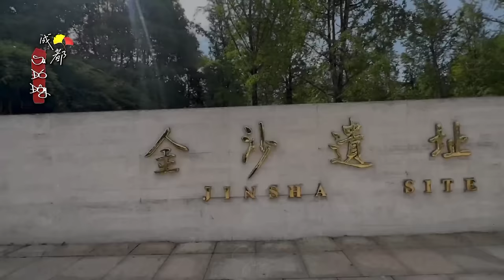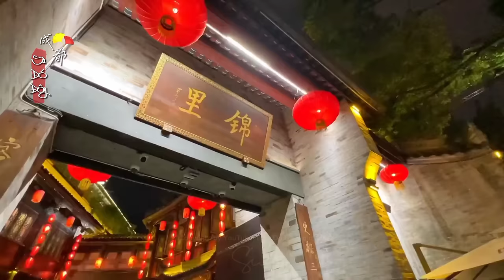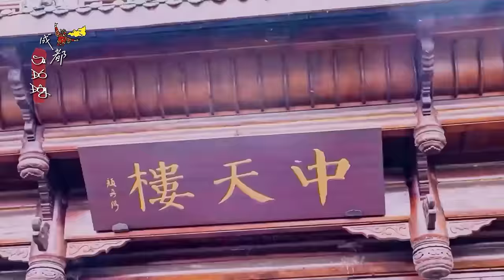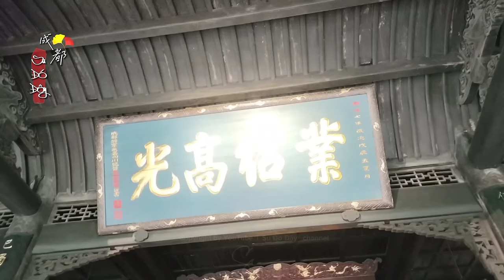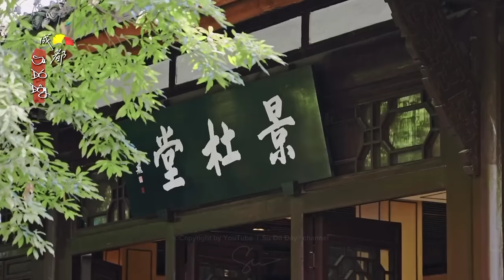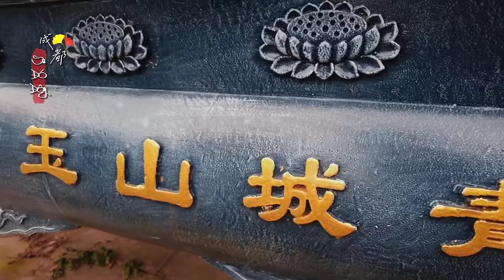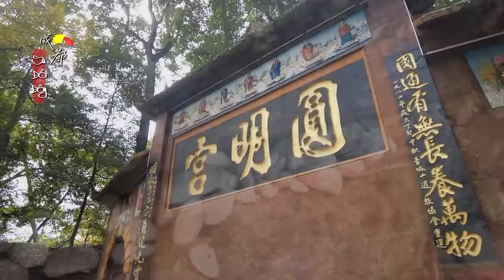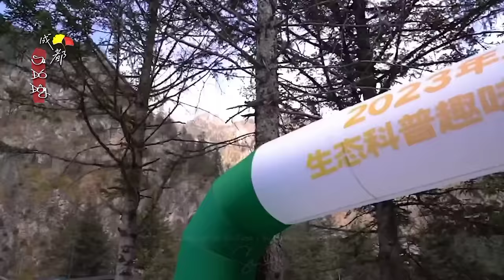THÀNH ĐÔ - TRÁI TIM TỨ XUYÊN - Du Lịch Trung Quốc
- Mến chào tái ngộ cùng các bạn đã ghé qua kênh SU ĐÓ ĐÂY !
- Mời các bạn cùng mình tham quan, tìm hiểu một số địa danh du lịch thú vị tại Thành Phố Thành Đô, Tỉnh Tứ Xuyên nhé!
-Nội Dung Vlog:
00:01  Thành Phố Thành Đô
11:13  Trung Tâm Bảo Tồn Gấu Trúc
15:45  Phố Cổ Cẩm Lý
17:59  Công Viên Nhân Dân
20:06  Kinh Kịch Tứ Xuyên
27:56  Sân Bay Quốc Tế Thiên Phủ
31:34  Thành Đô Về Đêm
33:55  Đền Vũ Hầu
38:30  Cầu An Thuận
44:12  Nhà Tranh Đỗ Phủ
49:22  Đô Giang Yển
55:44  Núi Thanh Thành
1:02:21  Lạc Sơn Đại Phật
1:09:22  Núi Nga Mi
1:17:50  Tất Bằng Câu
1:23:52  Hẹn Gặp Lại Thành Đô

-EDITOR AND SOUND: SU ĐÓ ĐÂY
-EDIT APP: Wondershare Filmora, Adobe Premiere Pro
-Vlog có sử dụng lại nội dung, âm nhạc, videos ở 1 số phân đoạn cho phù hợp... Doanh thu thuộc về chủ sở hữu tự động thông qua Youtube Content ID.

-Trong quá trình xem Vlog nếu có phát hiện sai sót gì. Mong quý bạn để lại ý kiến đóng góp bên dưới phần BÌNH LUẬN nhé! Sửa lỗi giúp mình, bổ sung kiến thức lẫn nhau. Mình sẽ tiếp thu và hoàn thiện trong những vlog tiếp theo.